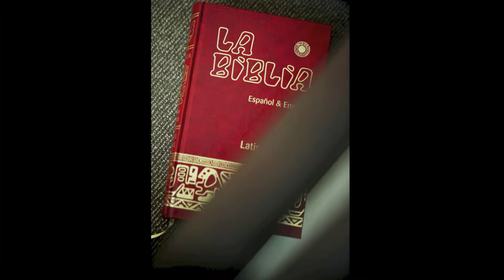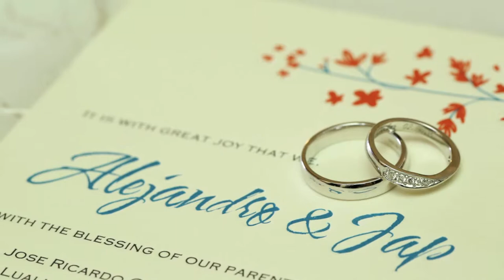ALEJANDRO & JAP PHOTO ONSITE